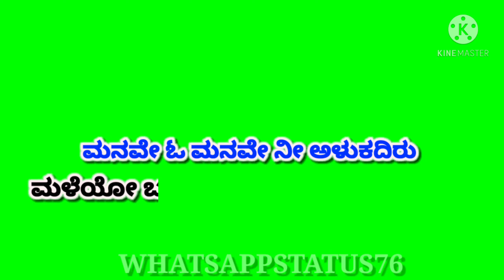ಮೈ ಆಟೋಗ್ರಾಫ್ | ಅರಳುವ ಹೂವುಗಳೆ | my autograph | araluva huvugale | Kannada green screen lyrics video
Listen ad-free with YouTube Premium
Song    Araluva Hoove
Artist   Chitra
Album  My Autograph
Times Music India (on behalf of Ashwini Recording Company); ASCAP, BMI - Broadcast Music Inc., The Royalty Network (Publishing), Times Music Publishing, and 2 Music Rights Societies